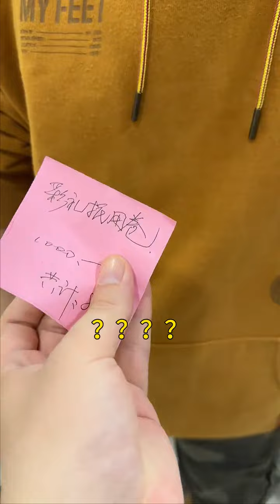老丈人家庭地位看着一般啊！